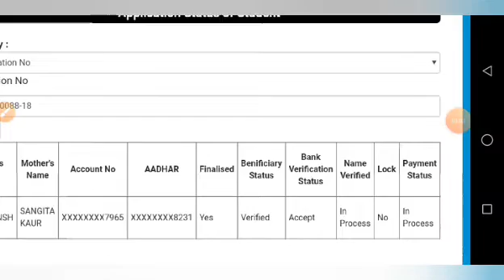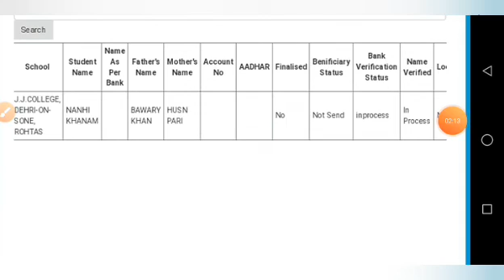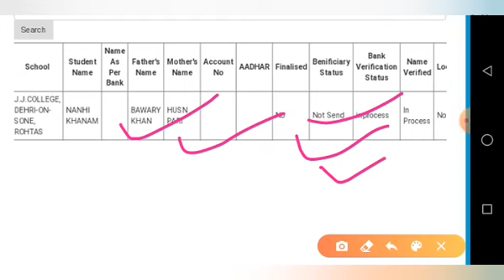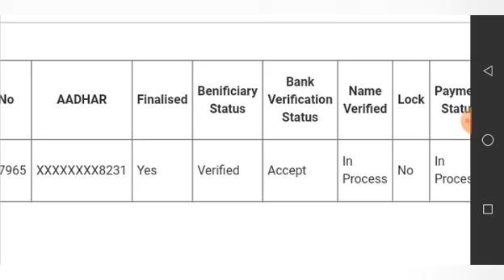Bihar E Kalyan Scholarship 2020 | Bihar Board 12th Pass 1st Division Scholarship 2020 | Kanya Uthhan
More Features :

1) Saari important books milengi solved video solutions ke saath

2) Previous year papers, Important PDFs, Question Bank

3) Crash Course, Mock Tests, Quiz

4) India's biggest student's community

& much more

3 Crore se zyada bachho ka bharosa!!